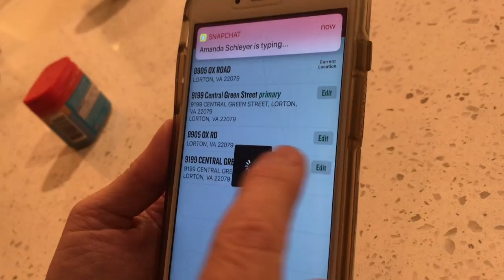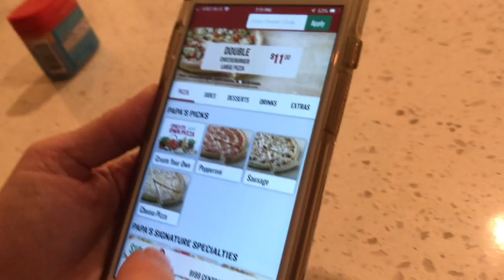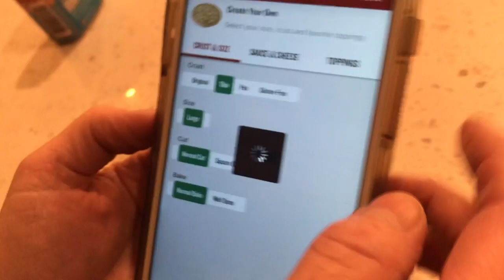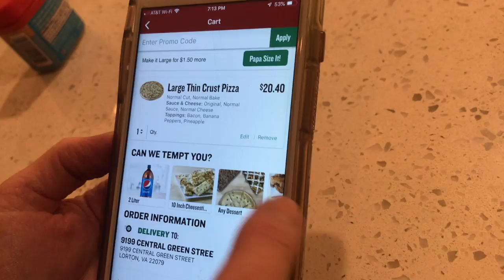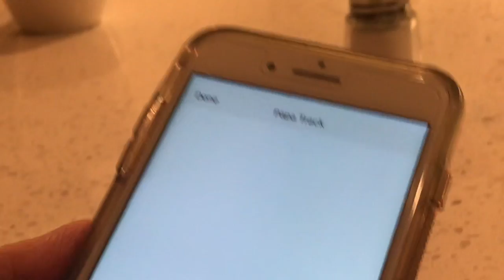girls night 😇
if you enyjoyed this vidoe join my family by subscribing to my youtube. give this video a thumbs up lets try to get to 50 thumbs up. tell me whet to do in my next videos and tell me your favoirte pizza 🍕